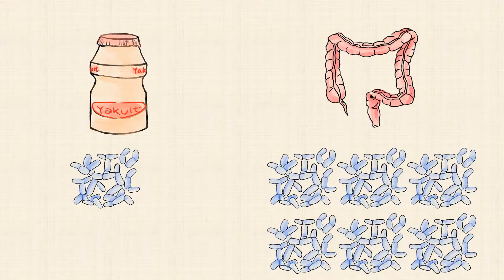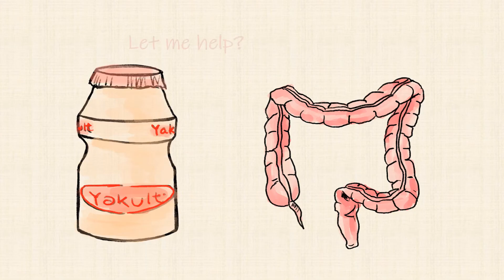Is Yakult as good as they claim?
Amount of Gut bacteria in your body